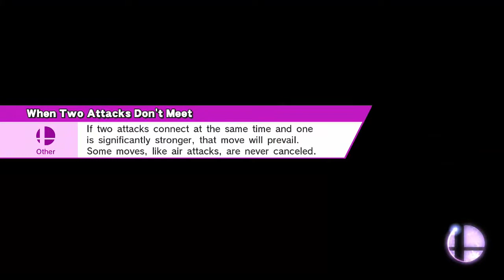Super Smash Bros. for Wii U Online (FOR FUN) Team Battles - Dammit Kirby!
Damn you, Kirby! Stop sucking us! More Super Smash Bros. for Wii U Online Gameplay! Enjoy!